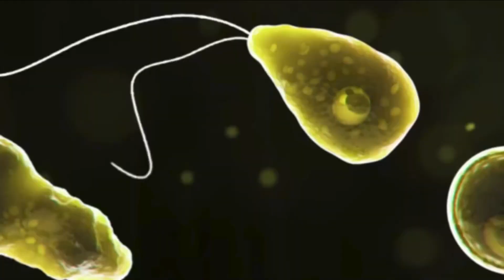Ameba “devoradora de cerebros” enciende las alerta en Florida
Una rara ameba “devoradora de cerebros” le arrebató la vida a un hombre en Florida. Especialistas consideran que ésta pudo ser adquirida en el agua del grifo, asimismo, piden tomar precauciones a la hora de nadar.